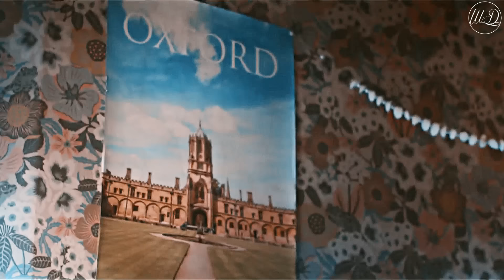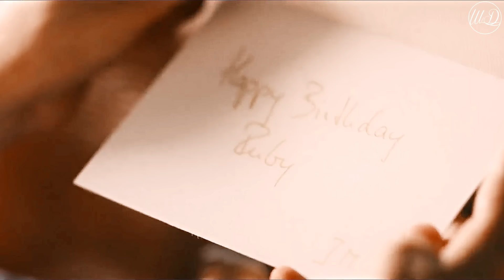Ruby & James | their story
"what if I don't want to go back?"

✘fandom
✘ship
✘edit type

tracks: duality, departure, before the end, transcendence, resonance, life can beautiful, satellite, weightless, we stand in silence, be free